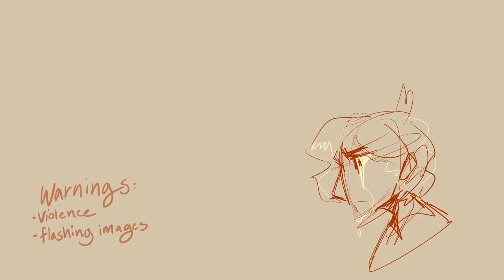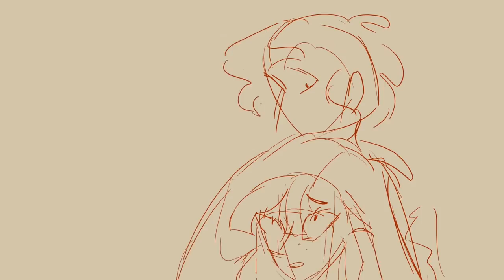OC ANIMATIC - Robbing Banks by Autoheart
Spent the summer making another installment with the same characters as my previous animatics